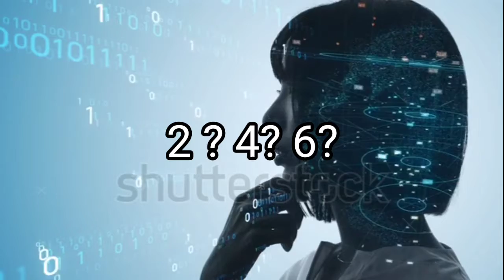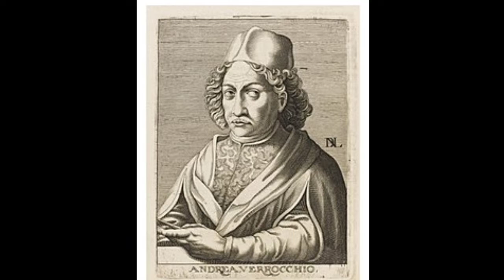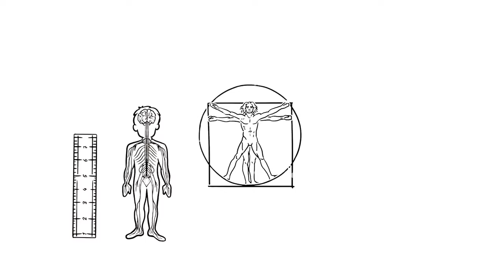Da Vinci की रहस्यमय बातें जो आपने नहीं सुनी होगी || The Mysteries of Da Vinci You Haven't Heard?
Da Vinci की रहस्यमय बातें जो आपने नहीं सुनी होगी || The Mysteries of Da Vinci You Haven't Heard?davinci amazingfacts dailyfacts facts LeonardoDaVinci'sHistoryLeonardo Da Vinci's History, 19 Facts you didn't know About Leonardo Da Vinci, Who was Leonardo Da Vinci?, How Da Vinci was ahead of his time, One of the Greatest Man of the History, The Genius of Leonardo Da Vinci, How to become a polymath like Leonardo, Hindi, Leonardo Da Vinci's Inventions and Discoveries, Leonardo Da Vinci's Art and Science, Leonardo, Leonardo da Vinci, documentary, da Vinci, Mona Lisa, high renaissance, renaissance, How Leonardo da Vinci Changed the World, the last supper, Vitruvian Man, italian, polymath, art, italy, artist, inventor, notebooks, notes, science, inventions, paintings, anatomy, engineering, biography, flying machine, Leonardo davinci, davinci, leonardo da vinci mona lisa, vinci, Leonardo da Vinci - Polymath, Leonardo da Vinci documentary